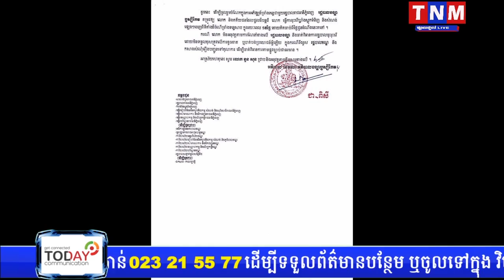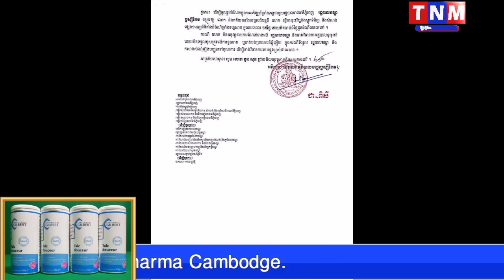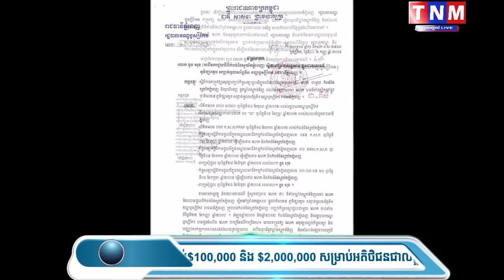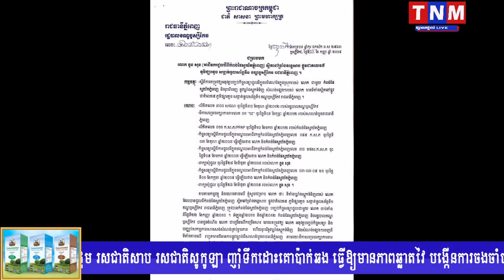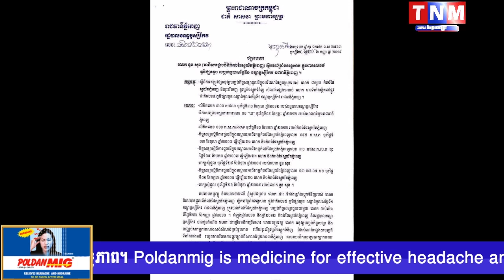អាជ្ញាធរខណ្ឌឫស្សីកែវ ទុកពេលប្រាំថ្ងៃដល់អាជីវកររុះរើសំណង់ និងសម្ភារចេញពីទីតាំងកំពង់ផែស្វយ័តភ្នំពេញ